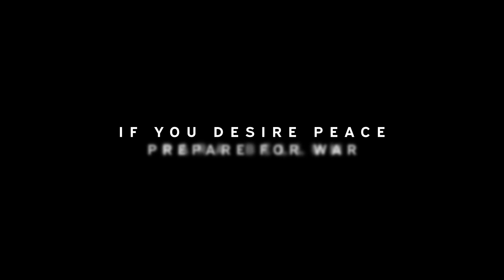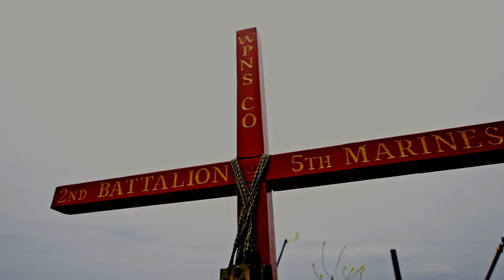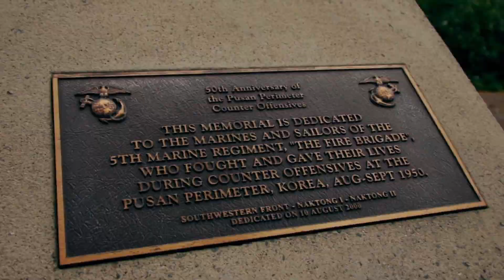MJHS, MCJROTC 248th Marine Corps Birthday Celebration (Nov, 11th, 2023)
Mt. Juliet High School, Marine Corps JROTC celebrated the 248th Marine Corps Birthday in fashion.  Our Drill Team and Company Staff developed, planned, and executed a beautiful ceremony.  We are so proud of the practice, work, and man-hours put into this event.  Thank you to our Cadet Corps, families, faculty, and friends who joined us in celebrating our history, traditions, and Corps Values. (More Photos & Video On Our Website)